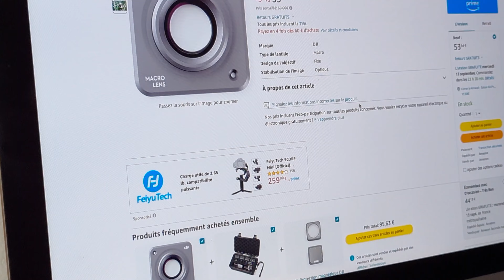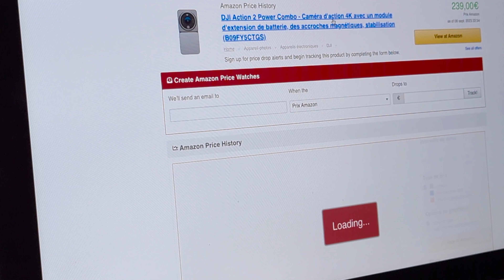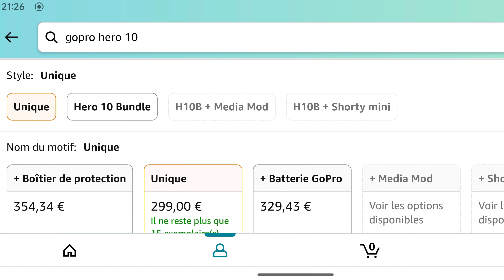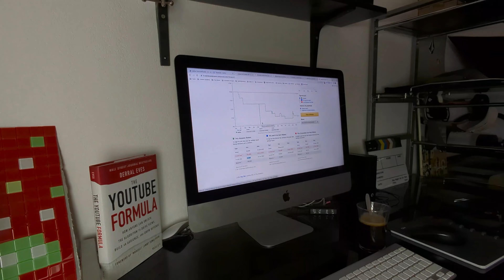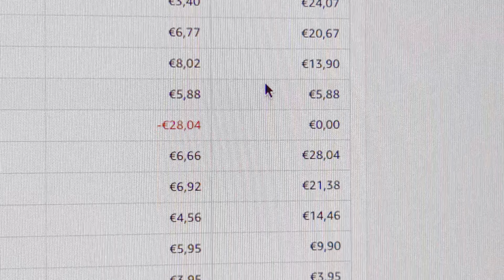Pourquoi payer plus cher sur Amazon ?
J'ai fais quelques achats sur Amazon ces dernieres années. Voici 7 astuces que j'ai mis en place pour tirer le meilleur prix aussi souvent que possible.

Si vous voulez tester Amazon Prime vous pouvez utiliser ce lien : 30 jours d'essai gratuit (ça soutien la chaîne)

J'ai écrit un livre un jour si ça te dit de le lire :

Il y a aussi un blog si tu veux !